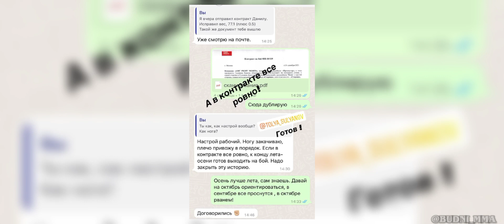МАКС ТОПОР vs АЛЬБЕРТ / Бой на Хардкоре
Глава промоушена Hardcore Fighting Анатолий Сульянов призвал Макса Топора и Альберта Кармазяна закрыть их конфликт в клетке на его площадке. Щербаков же в свою очередь вызвал своего бывшего тренера подраться с ним на голых кулаках.
Камил Гаджиев показал переписку с Толей, в котором последний дал знать, в каком месяце он готов провести бой против Дани Регбиста.

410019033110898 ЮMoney